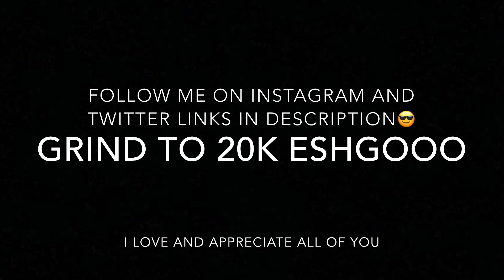BEST OFFENSIVE THREAT BUILD IN NBA 2K20 AFTER PATCH 13😱‼️